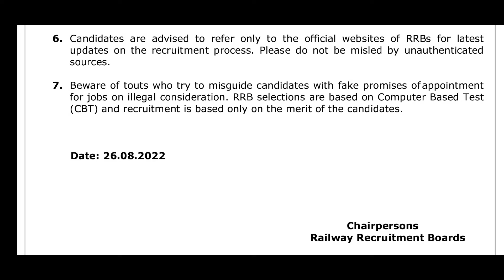NOTICE ON EXAM SCHEDULE FOR CBT (PHASE-3)